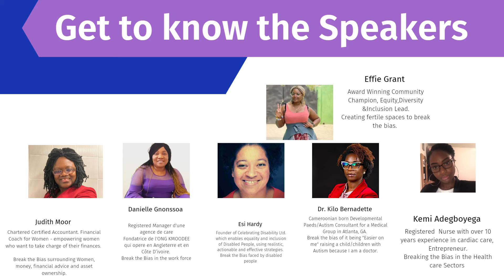Get to know the Speakers breakthebias : TVHM IWD 2022 Virtual Community Outreach Summit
Come and join us on the 19.3.22 at 5pm UK time ,  for an evening full of  fun, friendship, learning,  unlearning and equipping yourself to break through the bias that limits you from achieving your full potential and becoming the  you that you've always  meant to be.

Together, we can forge women's equality.

Collectively we can all BreakTheBias.

Zoom Details below👇👇👇👇

AC Mbeng is inviting you to a scheduled Zoom meeting.

Topic: The Voice of Hope Media Presents
Season 2 of  IWD 2022 Virtual Community Outreach Summit with THEME: BREAK THE BIAS

Time: Mar 19, 2022 05:00 PM London

Passcode: 717140